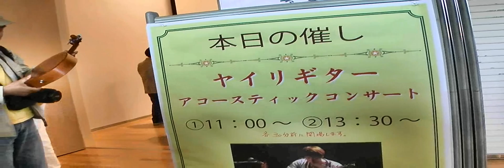可児市 ～ヤイリギターアコースティックコンサート～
花フェスタ記念公園で開催された「花フェスタ2010春のバラまつり」では"ヤイリギターアコースティックコンサート"が行われました。
演奏は、ヤイリギターの宮地勲さん。宮地さんのオリジナル曲やみんなが知っている「大きな古時計」などを披露してくれました。